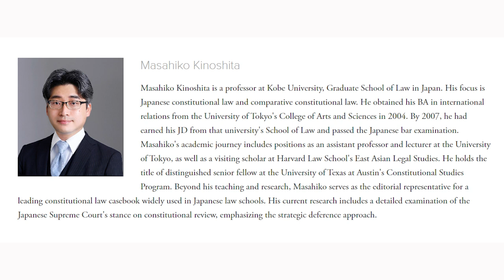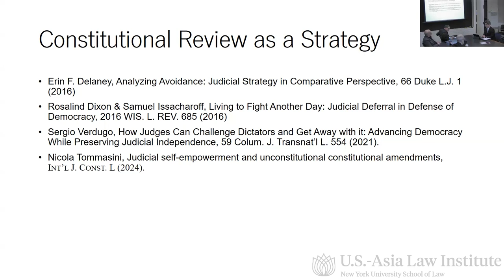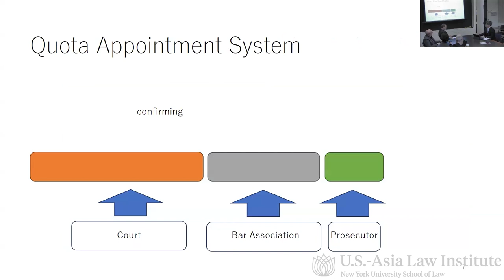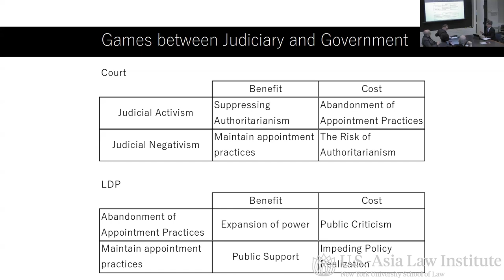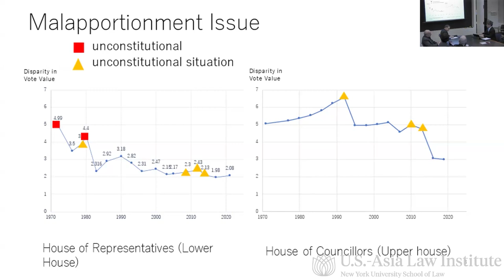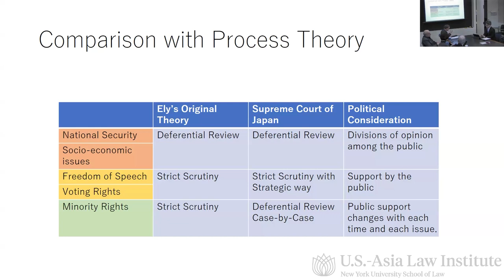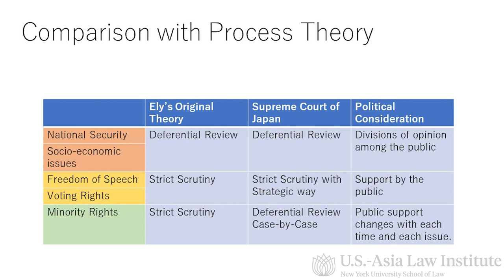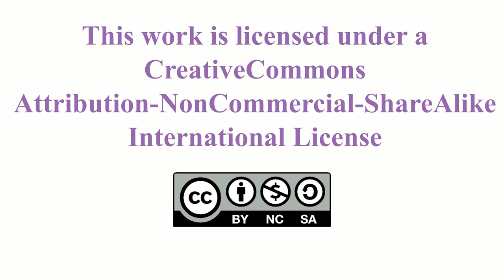Judicial Review in Japan: When Courts Face a Dominant Party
When compared with other constitutional courts, Japan’s Supreme Court has often been dismissed as a timid institution. It has even been called “the most conservative constitutional court in the world.” Masahiko Kinoshita, a professor of law at Kobe University and leading constitutional law scholar, argues that this sells the court short. In a new paper, he says that in cases involving freedom of expression, voting rights, and representation, the court has protected the “democratic minimum core” values while strategically avoiding confrontation with the political branches.